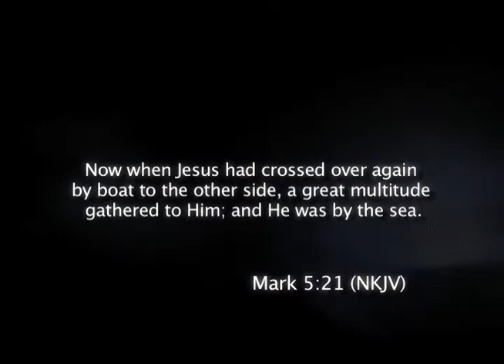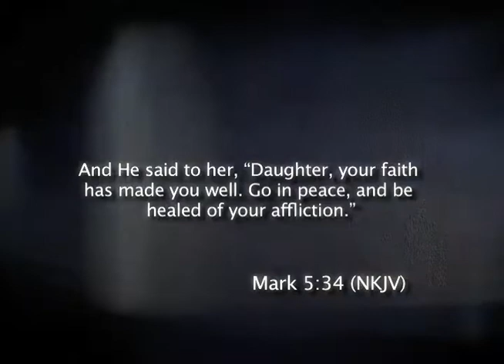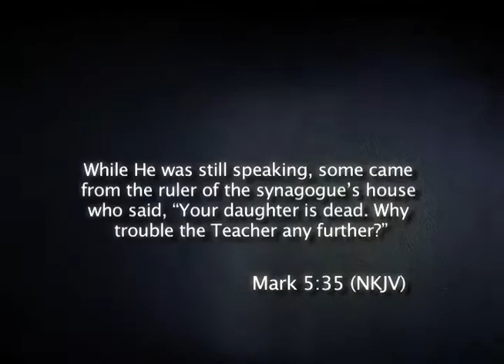Do Not Fear, Only Believe!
Pastor Paul encourages us not to fear but to only believe. We live in times of great uncertainty and things don't always go as we wish or plan it to be. Because of this, fear has an opportunity to come and fill our hearts and heads. In the story of Jairus, we hear Jesus tell him not to fear, not to give up but to only believe.

Catch our broadcast:
TBN Asia, Friday, 9:30 PM
Light TV 33, Sunday, 3:00 PM
RHTV, Sunday, 8:00 PM